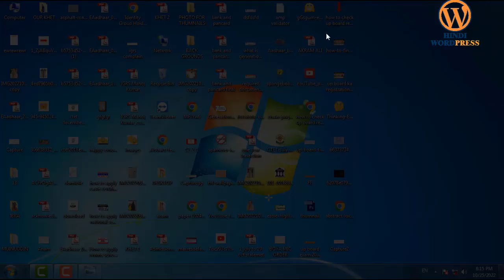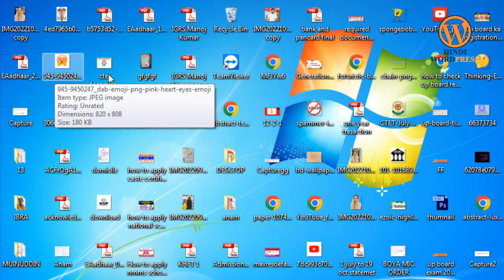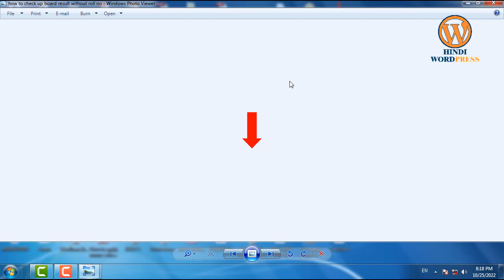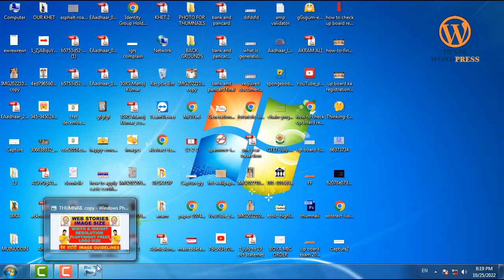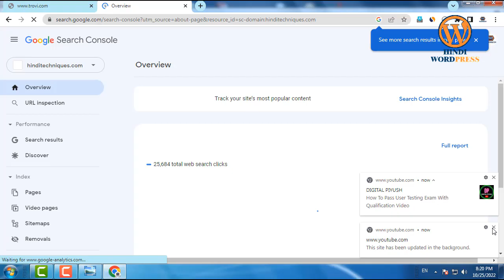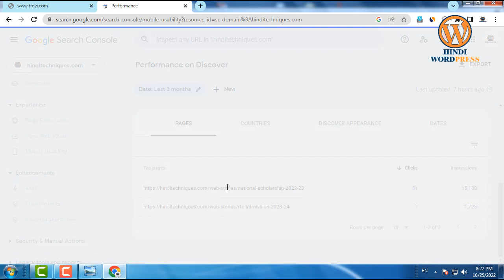web story image size google web stories image size image size for web stories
_____________________________/LINKS\________________________________